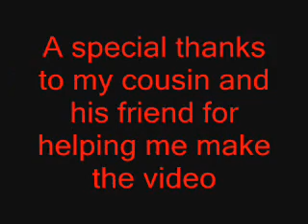Man vs wild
a video me and my cousin and his friend made when we went out in the woods to make a tree stand for hunting season